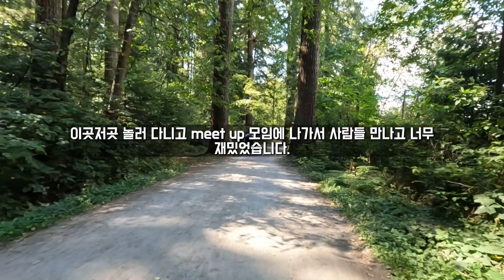캐나다 밴쿠버 2달 후기, 집도 구했고, 일도 구했는데... 캐나다 적응완료??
캐나다 밴쿠버 2달 후기
집도 구했고,
일도 구했는데...
캐나다 적응 다했나?